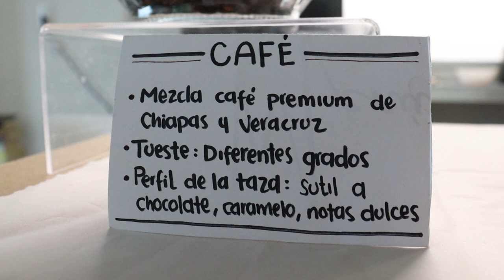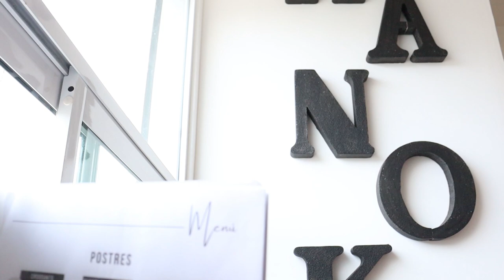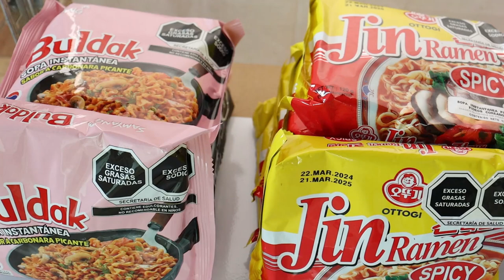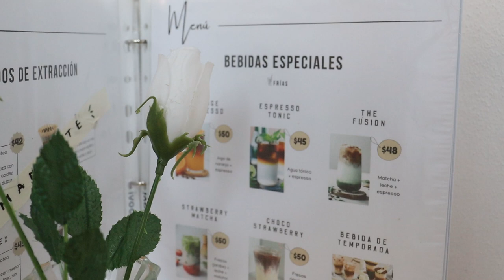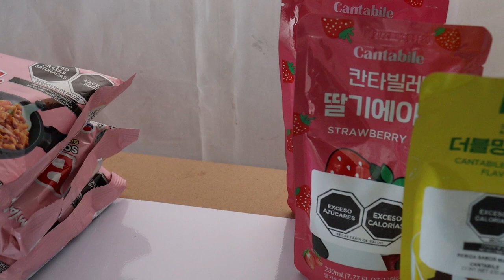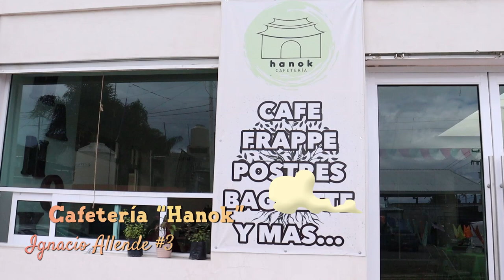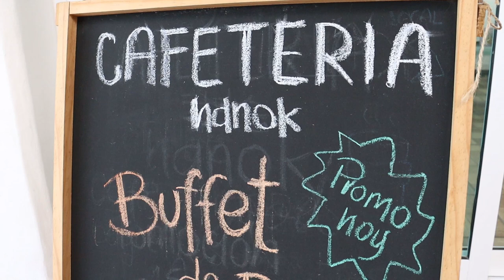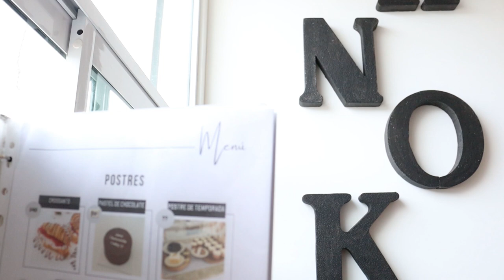Descubre algo diferente en Cafetería "Hanok" en Huejotzingo | PUEBLA, MÉXICO.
☕🍮 Disfruta de un agradable momento en Cafetería "Hanok" con la gran variedad de alimentos y bebidas que ofrecen.